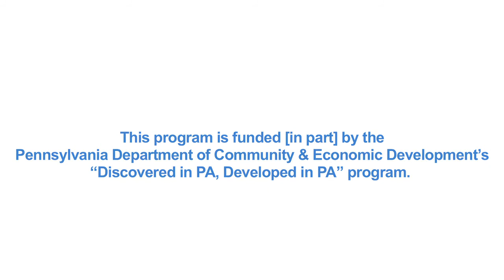DIDI-PA Cool Contest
The Dream It. Do It. Pennsylvania partners are holding an eighth grade manufacturing video contest for students in Lehigh and Northampton counties. Student groups will be paired with participating manufacturing companies to produce short videos showing the cool things about manufacturing careers. This is a sample video of Martin Guitar Company in Nazareth, Pa., that was created in part by after-school program students from the Da Vinci Science Center (DSC) of Allentown, Pa. Dream It. Do It. Pennsylvania is produced by the Manufacturers Resource Center (MRC) of Bethlehem, Pa.; the Da Vinci Science Center; the Lehigh Valley Workforce Investment Board (LVWIB) of Allentown, Pa.; and the Lehigh Career and Technical Institute (LCTI) of Schnecksville, Pa.